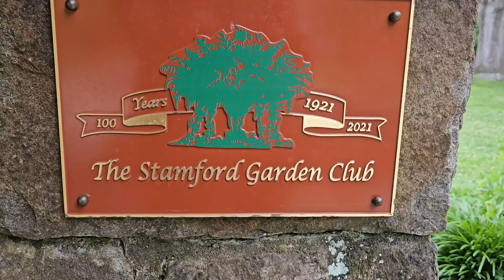Fort Stamford Garden, CT